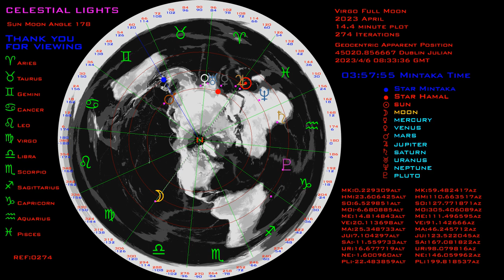Virgo April Full Moon 2023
2023 April Full Moon in Virgo
Music created using SoundHelix 10